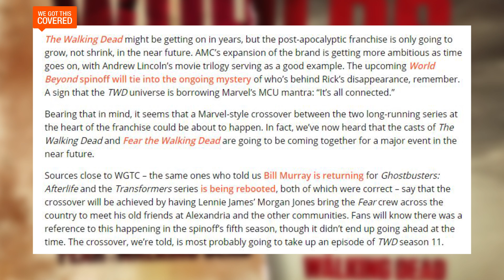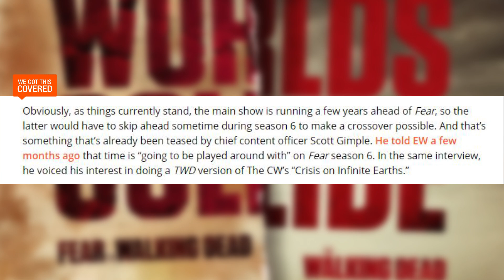The Walking Dead & FearTWD Huge Marvel Style Crossover Event Rumored | Discussion & Breakdown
Today we discuss a highly RUMORED speculation of a upcoming massive crossover over event, of The Walking Dead & Fear The Walking Dead.  Sources from "We Got This Covered" have speculated on this and we want to talk about it.

NOCBRO NATION
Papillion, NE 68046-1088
United States